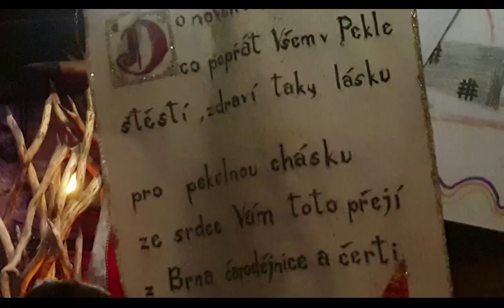Dovolena s mamkou 2020